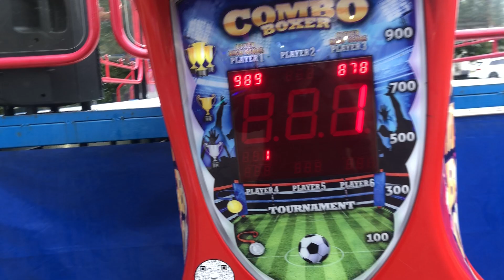Cheltenham Big Weekend 2023